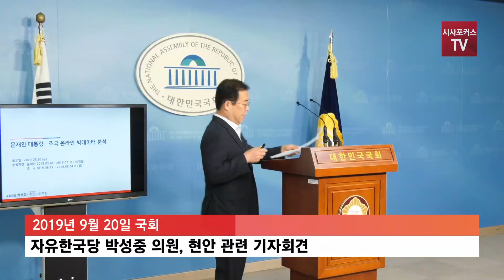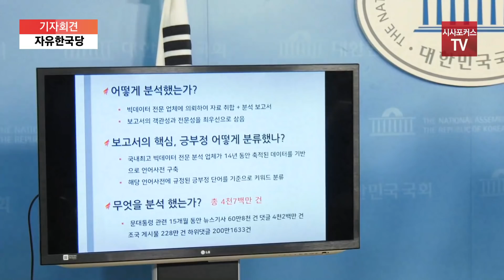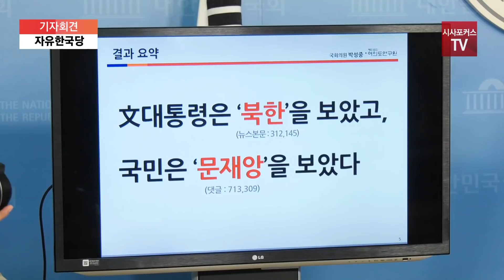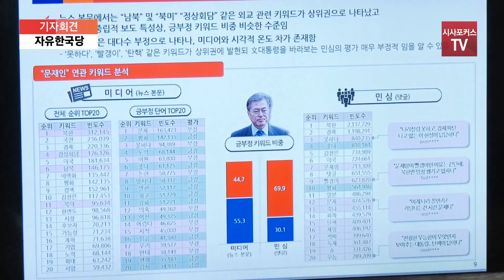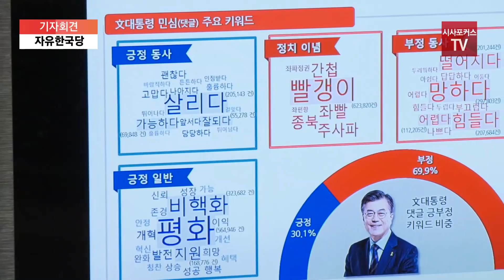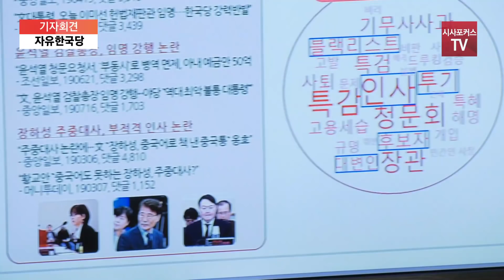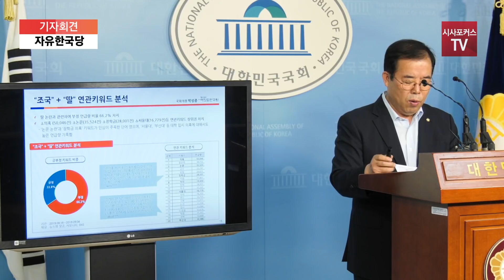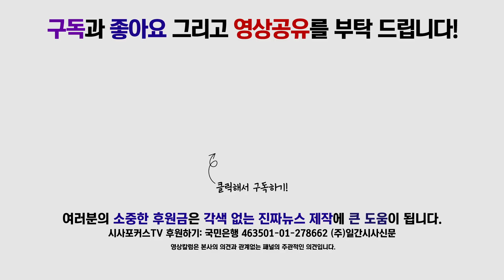박성중 "언론이 본 문 대통령 "북한" 네티즌이 본 문 대통령 "문재앙" 국민이 본 조국은 "사퇴""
9월 20일 국회 정론관에서 자유한국당 박성중 의원이 기자회견을 열고 빅데이터 분석 결과를 발표하고 있다.